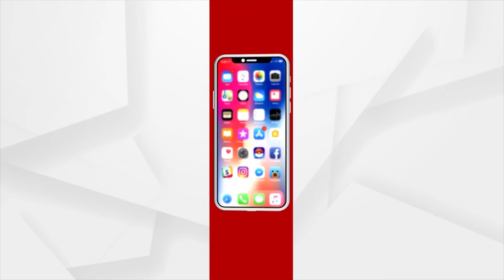କାହିଁକି ପ୍ରଭୁ ଶ୍ରୀ ହନୁମାନଙ୍କୁ ଶନିବାର ପୂଜା କରାଯାଏ ?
ଶନିବାର ଦିନ କାହିଁକି ପ୍ରଭୁ ହନୁମାନଙ୍କୁ ରାଶିତେଲ ଆଉ ଗେରୁ ପ୍ରଲେପ ଦିଆଯାଏ ?
ଏହିଦିନ କାହିଁକି ହନୁମାନଙ୍କ ବିଗ୍ରହରେ ରାଶିତେଲ ଲାଗି ହୋଇଥାଏ ?
ଏନେଇ ପୁରାଣରେ ରହିଛି ଏକ ରୋଚକ ତଥ୍ୟ । ଆସନ୍ତୁ ଜାଣିବା କଣ ରହିଛି ଏହି ରୋଚକ ତଥ୍ୟ ।